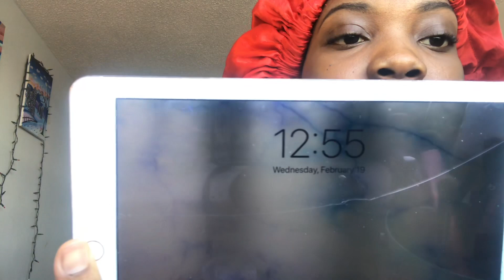ONE YEAR POST BIG CHOP 😱 // silk press& trim on my 4C hair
It's Krystal and Tracy your Bestfriend ❤️👯goals coming from New York City 🌃

this video was pre recorded  hope you guys enjoy
On feb 19 2019 Tracy cut her hair to go natural and we are going to see her hair growth over the last year 😘❤️

Feel free to Dm us with any questions or things u want us to do on this channel ‼️